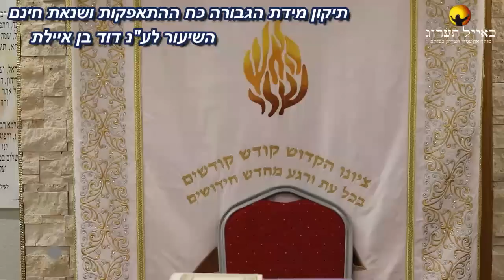הרב עופר ארז - תיקון מידת הגבורה, כח ההתאפקות, שנאת חינם, סוד התענוג🔥